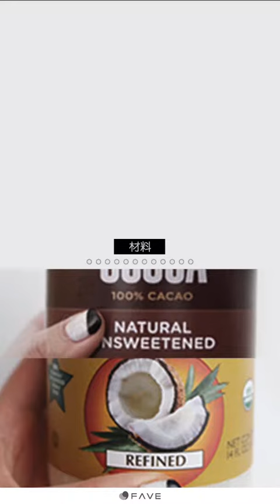偶爾製作的布朗尼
♥用手低语的 DIY SURAN